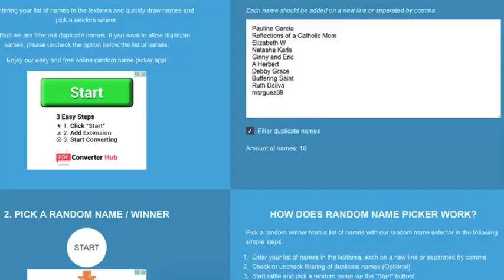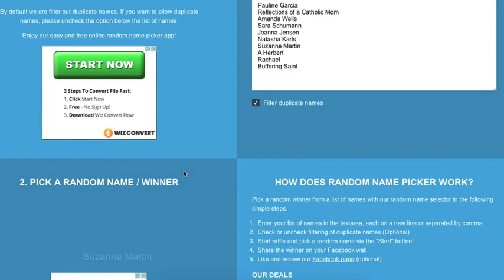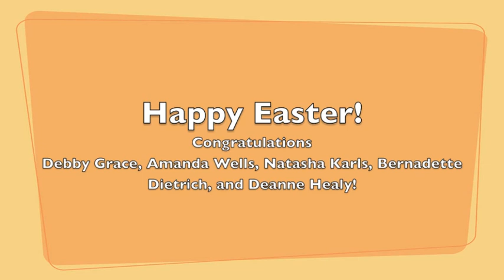Patron Saint of Homemakers | Clean with me, Car Edition | plus Giveaway Winners!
I share about St. Zita, patron saint of homemakers, because her feast day is tomorrow! I also share how I clean the interior of my car (Steam! Vinegar!) for some spring cleaning motivation. Happy Easter!

TIME STAMPS
0:03 Divine Mercy Sunday
1:20 Saint Zita
4:39 Easter Giveaway Winners!
6:20 Spring Cleaning, Car Edition

Divine Mercy Sunday is THIS Sunday!

"Everything, even sweeping, scrapping vegetables, weeding a garden and waiting on the sick could be a prayer if it were offered to God" - St. Martin de Porres